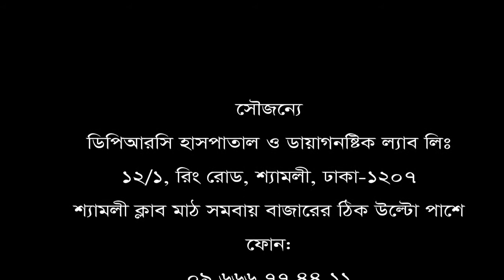হাঁটু ব্যথা থেকে মুক্তি পেতে দেখুন || Watch to get rid of knee pain.